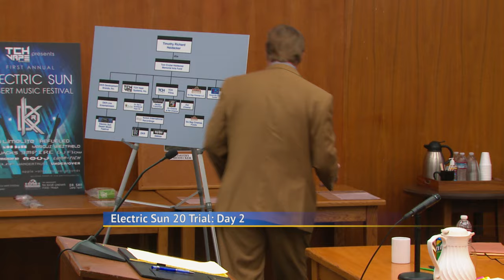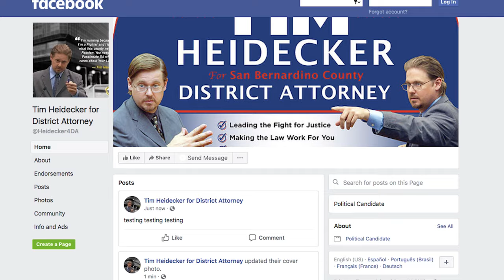Mister America - Official Trailer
A freshman filmmaker follows Tim Heidecker during the final month of his campaign for district attorney. What begins as a profile of an outsider candidate facing an uphill battle evolves into a study of toxic delusion as Tim’s motivations and controversial past begin to unravel his candidacy. Taking on a popular incumbent has found Tim and his inexperienced campaign manager outmatched. Low on funds, experience, and connections, Tim hits the streets in an attempt to connect with voters, but has difficulty winning over the community. With word of his campaign spreading, former associates of Tim try to warn the public with stories of bad business deals, strained friendships and a failed court case in which he found himself accused of murder. With days until the election and his campaign in free-fall, Tim has to confront the unexpected costs of pursuing his dream.

Directed by Eric Notarnicola
Produced by Andrew Porter
Starring Tim Heidecker and Gregg Turkington

In theaters October 9th.